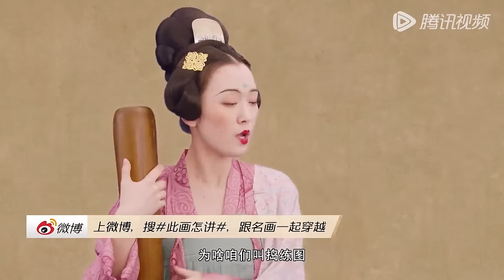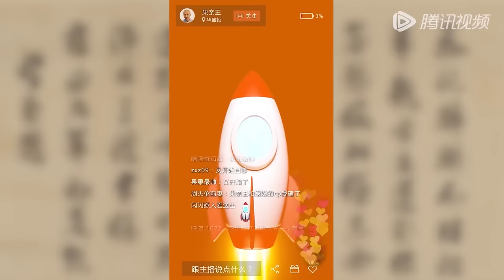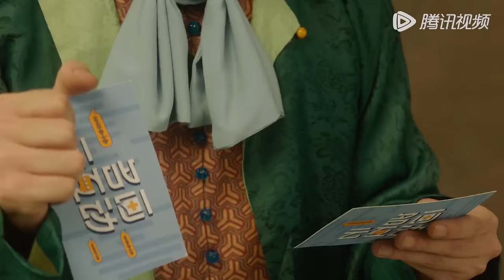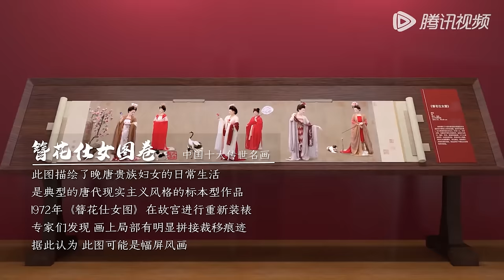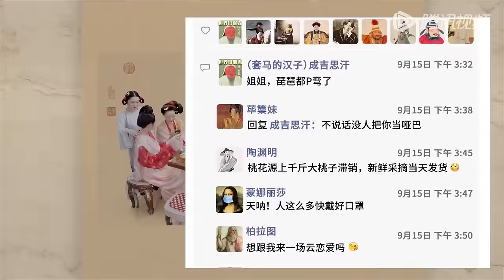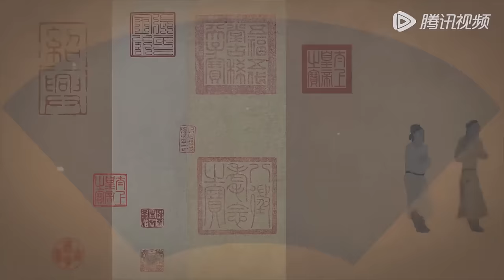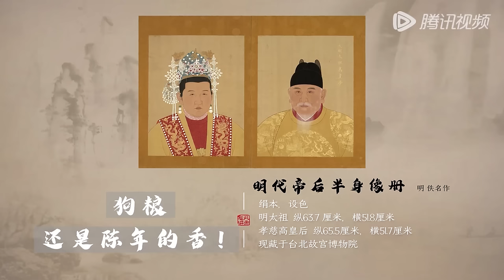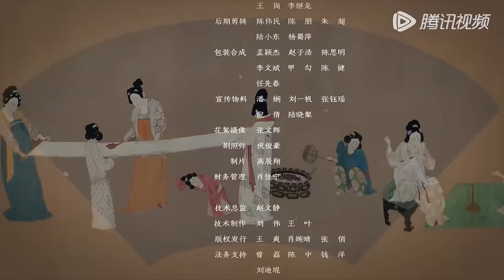【此画怎讲】01-30全集：古画活过来！名画开口脑洞暴走 | 腾讯视频 - 纪录片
《此画怎讲》本节目为名画鉴赏短纪录片，选材于14幅中国美术史上巅峰地位的知名人物画，以“古画活起来”为核心模式点，用画中人物的口吻，为观众普及名画鉴赏知识。第一季制作播出30集，单集时长5分钟。本片通过让“古画活过来”的神奇模式，以画中人的口吻普及艺术知识，不仅教观众如何识画赏画，还扩大外延，关照古今，以画中人存在千年的独特视角，讨论当下的热议话题，引发共鸣。诸如“皴擦渲染”之类的看似难懂的艺术知识，在演员生动的演绎和剧情的解读下，变得通俗易懂，拉动名画与大众的距离。